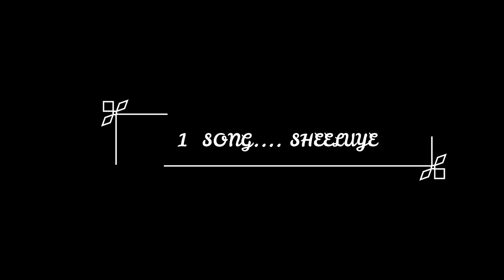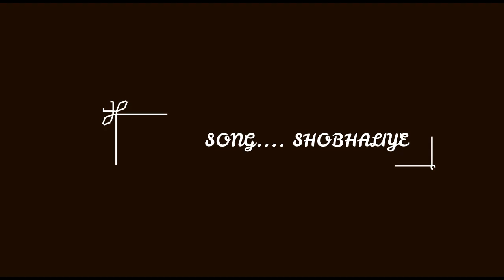SAFAR PYAR KA || Phari Nonstop Album || SINGER... NEELMANI || MUSIC ......GAGAN ||™ GAGAN MUSIC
Latest Phari Song Album

        *SAFAR...PYAR KA*.
PAHARI NON STOP ALBUM

Singer. Leela Mani

Music Director.

  Pub  Design.    Sunil Kumar.

    Nonstop Mala Natti Songs
Song No .. 1 .--- शीलूए .
Song No. 2 .. --- शोभलीए.
Song No. 3. नीली ओ गे चीड़िऐ.
Song. No. 4. . बिमला.

Label. [ Gagan Music Records ]
Record at Gagan Music Di gital Recording Studio Kataula [Mandi ]H.P.